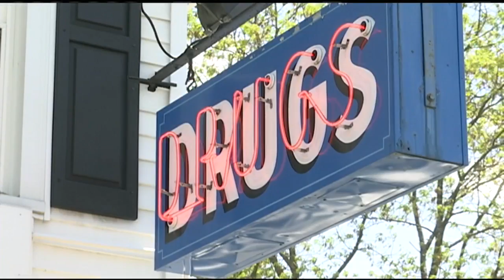Gypsy moth caterpillars causing rashes, irritation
The Gypsy Moth Caterpillars are impacting more than just the trees and leaves in eastern Hampden County.